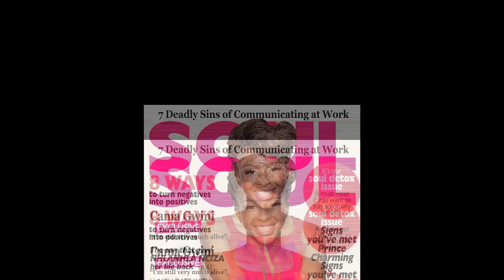Boity Thulo on The Close Up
Actress and TV personality, Boity Thulo, shares her feelings about the pressure of being regarded as a so-called “it” girl.